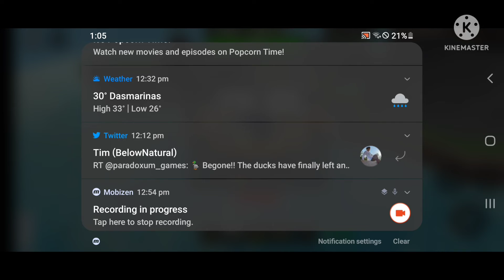new tds music LOBBY!!! R.I.P ducks :( (TDS) (ROBLOX)